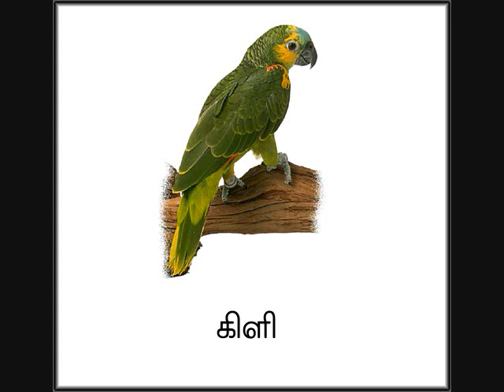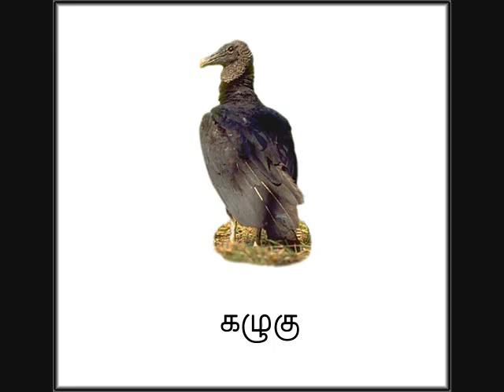Paravaigal | பறவைகள் | Birds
- For Online Tamil Classes For Kids